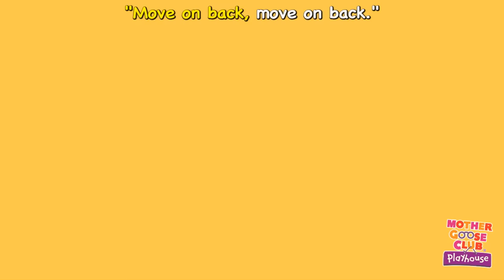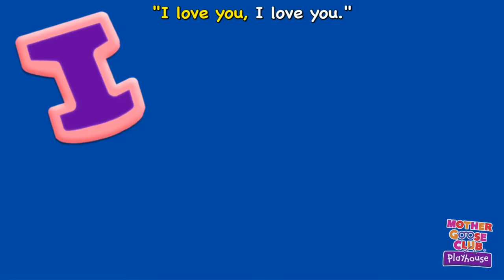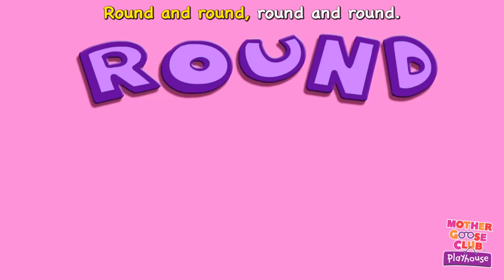The Wheels on the Bus Animated - Mother Goose Club Playhouse Kids Song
The money on the bus goes clink clink clink,
Clink clink clink, clink clink clink.

The baby on the bus goes, "Wah wah wah!"

The mommy on the bus goes "I love you!"